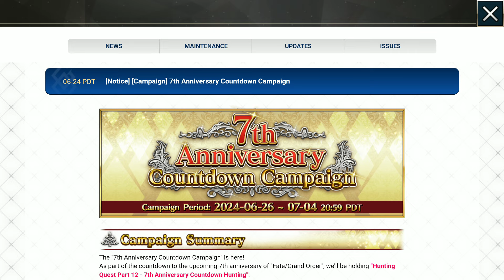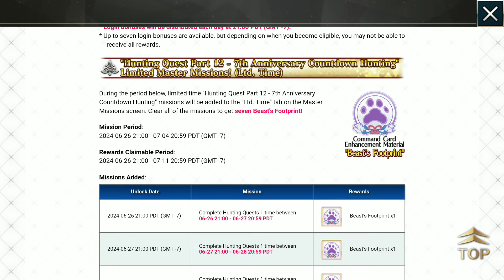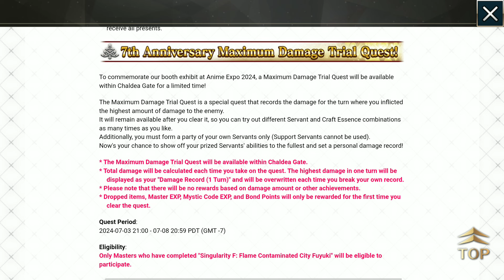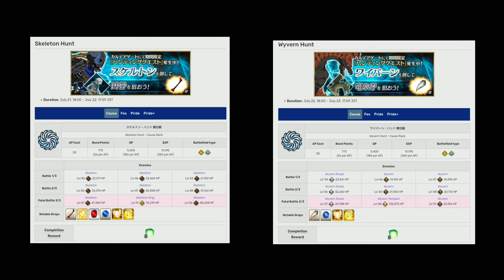[FGO NA] BAHAS CAMPAIGN COUNTDOWN ANNIVERSARY FGO NA KE 7!!! || FGO INDONESIA